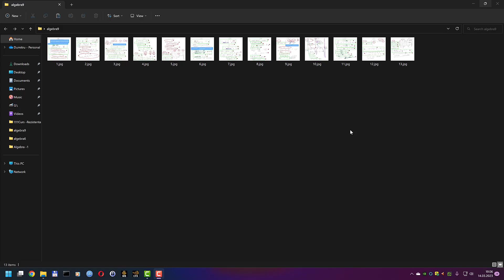09 - 04 - 2023 - Inecuatii trigonometrice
Cei care vor sa intre puternic in matematica trebuie sa inteleaga si aceste exercitii mai deosebite care necesita mai multe cunostinte . Daca vrei performanta trebuie sa lucrezi mai mult si mai eficient - Multa putere de munca va doresc si sete mare de cunostinte noi.